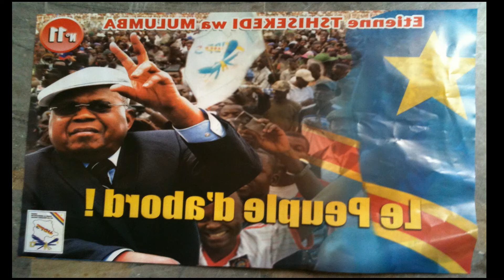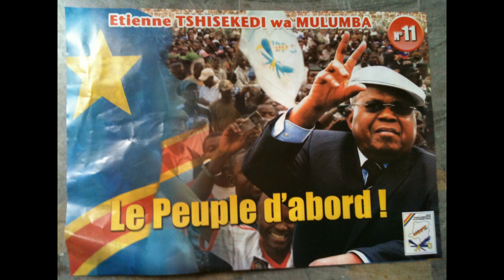Mobutu et Tshisekedi une animation totale sur Ali Baba et les 40 voleurs.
Étienne Tshisekedi Wa Mulumba un ancien combattant depuis la resistence de mobutu sese sekok'' Ali Baba et les 40 voleurs en RDCONGO . une emition Mutshanga mu mutshele. Les sables dans les Riz comme on peut dire..,